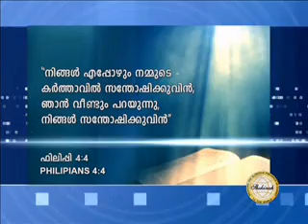Puthiya Panthakostha EPI 18 daivamakkalude anandham